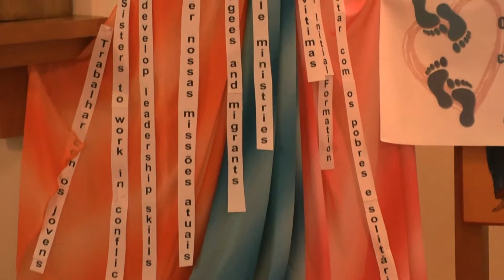10. Extended Council 2017 / Conselho Amplo 2017 / Utvidet Råd 2017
Concluding Ritual / Ritual de Encerramento